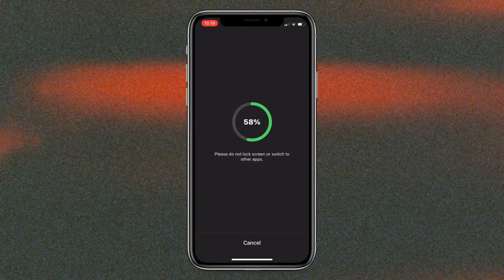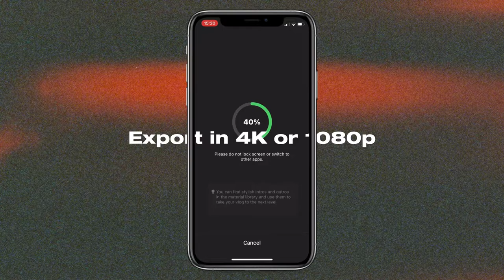Photo Dump Tutorial for Instagram Reels & TikTok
Quick Photo Dump Tutorial for TikTok and Instagram using InShot on iPhone.

sebastiankortmann.de